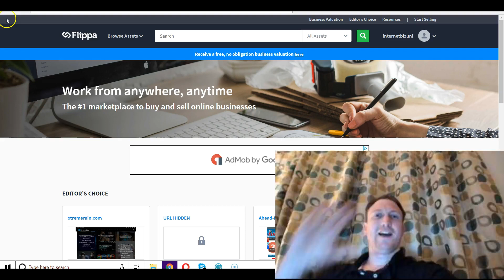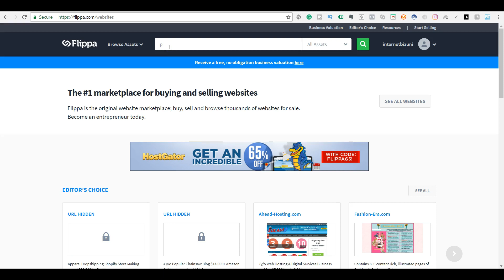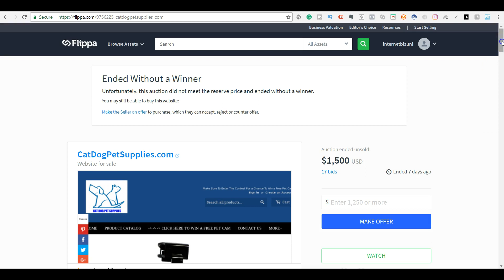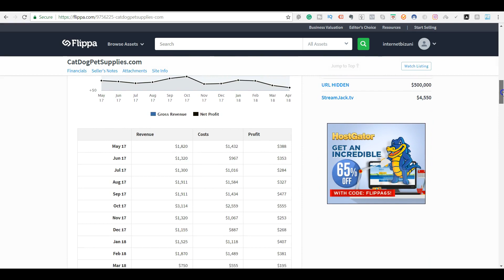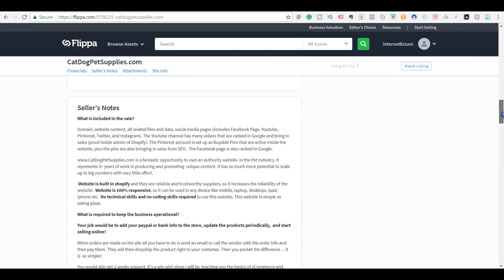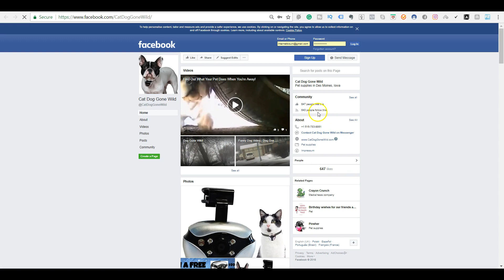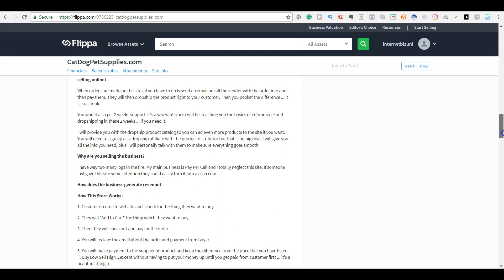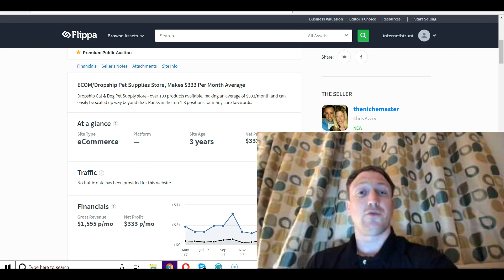Flipping Websites For A Profit - Business Growth Strategy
Amazing Business Growth Strategy Flipping Websites For A Massive Profit. Often Used As A Quick Make Money Online Business Model But Can Also Be Used To Grow Your Existing Business Quickly.